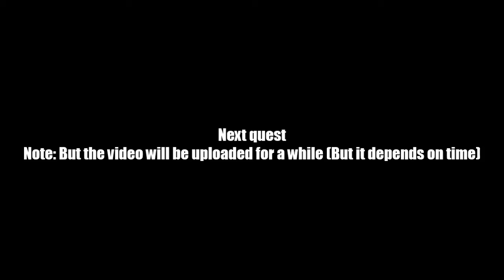AQ Worlds "Gauze in 60 Seconds" (Quest)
Quest:Gauze in 60 Seconds

NPCs:Future You

Monster List:Nega Mummy

Turn in:A Foot of Strong Gauze x20

Equipment Won:None